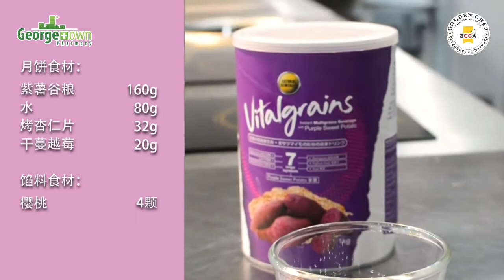月亮圆，月亮圆，吃个紫薯月饼，健康照在你我的家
8️⃣1️⃣5️⃣Good idea for making Healthy Mooncake, easy way in 3 step, no bake, no high sugar content. Happy Mid Autumn Festival 2020
月亮圆，月亮圆，吃个紫薯月饼，健康照在你我的家， Golden Chef 与 Georgetown Pharmacy 再次带给您以三个步骤，完成的健康美味的中秋月饼。祝大家"身体健康庆中秋"
8️⃣1️⃣5️⃣ 农历八月十五